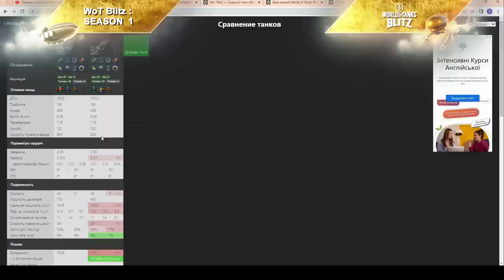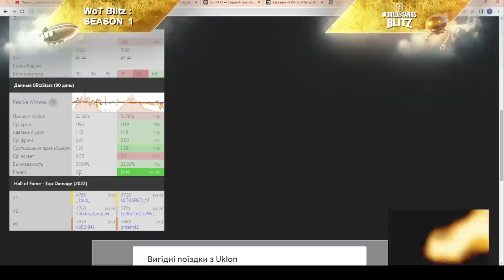ЧТО КУПИТЬ? ОБЗОР и РАЗБОР 15 танков на ГОДНОСТЬ из БЮРО НАХОДОК в wot Blitz 2023 | WOT-GSN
ПОДДЕРЖИ АВТОРА!